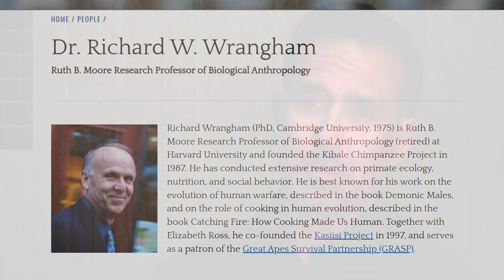How Tribalism Unites and Divides Us (with Dr. Hector Garcia)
Humans are (largely) tribal. How do tribes make us better...and worse? Dr. Garcia weighs in.